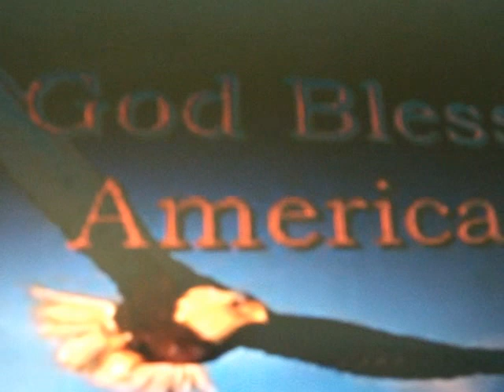Leisure Activity [Redux]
An original piece of work entitled "Leisure Activity."  This is one piece inside a larger series.